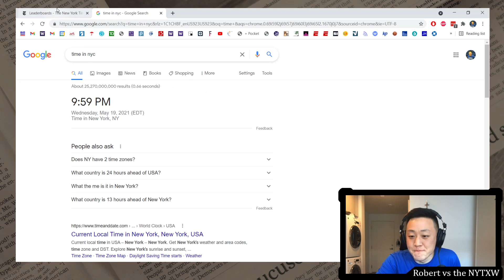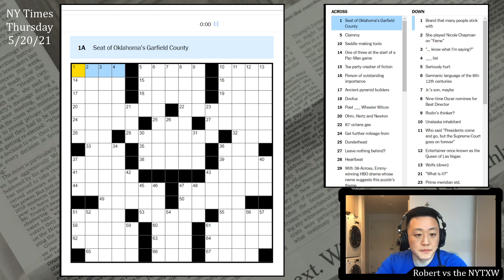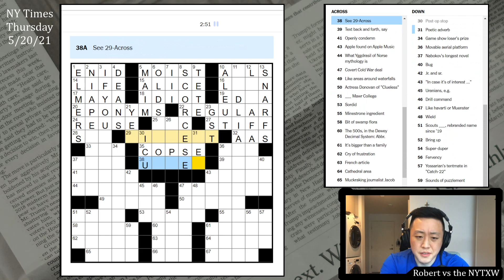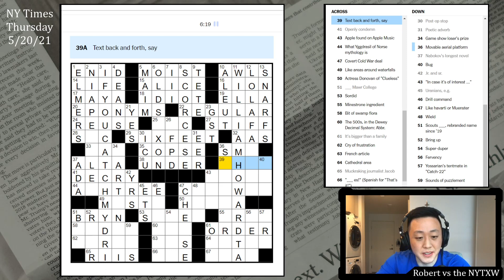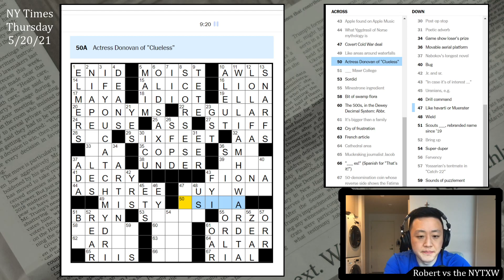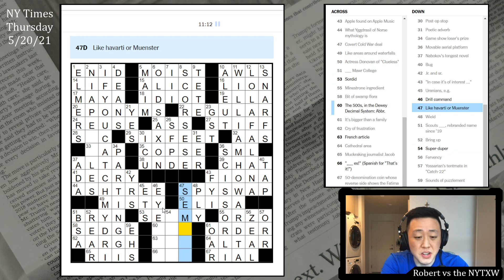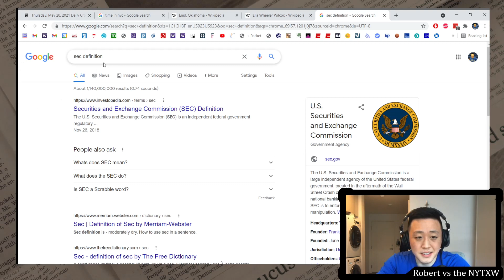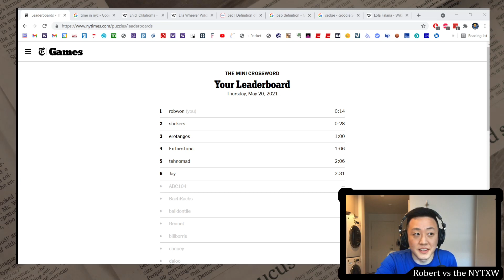Difficult for mostly unpleasant reasons [0:14/11:38] || Thu 5/20/21 New York Times Crossword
0:00 - Intro
1:53 - Mini puzzle
3:11 - Daily puzzle (by Trenton Charlson)
14:49 - Commentary

New York Times Crossword, Thursday 5/20/21:
Happy early birthday to GoecknerH and macaroniidog!

I think the theme idea behind this one is quite good for a Thursday. Gives a nice aha moment as you discover it, and the revealer definitely works. So the theme trickiness I definitely enjoyed.

The fill however, was not great. Those tricky FT's at the bottom are in a section rife with ORR/SCI/LES/ESO/BSA/ETS. If you don't know the Dewey Decimal System and your working knowledge of Spanish is poor, it's hard to break into that lower central section. Also EYESLEFT was not that familiar to me. So that whole lower section was kind of AARGH.

Then having the long fills on the east and west be NIAPEEPLES and LOLAFALANA. Granted they are both definitely crossworthy, but the thing with proper nouns is that some people really know them and some people really don't (I also didn't know ELISA Donovan and ELLA Wheeler Wilcox, but my knowledge of cultural names is a big weak point). Crossing with SEC (clued as "Heartbeat" which I think is not a good clue), PAP, and ENID clued as a county seat was all just a bit much for me.

I liked the theme but I think this puzzle was hard for mostly unpleasant reasons, not for pleasant ones (which is not usually what I expect from Trenton Charlson).

14s on the Mini and 11m38s on the daily puzzle.